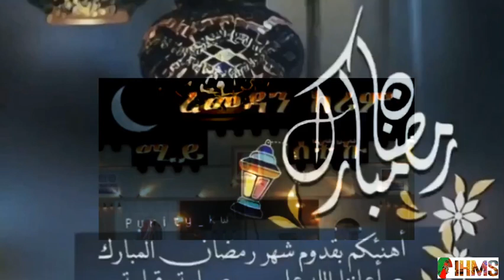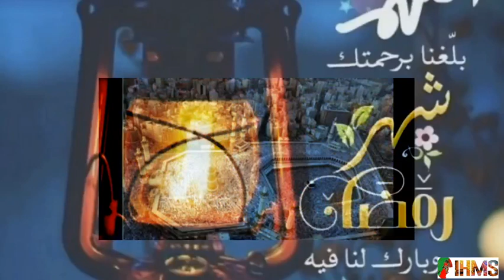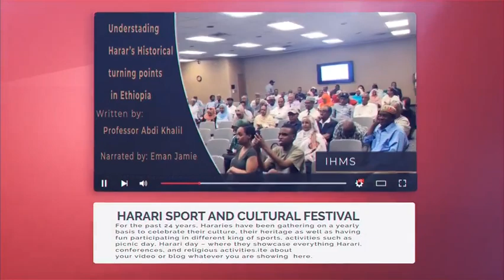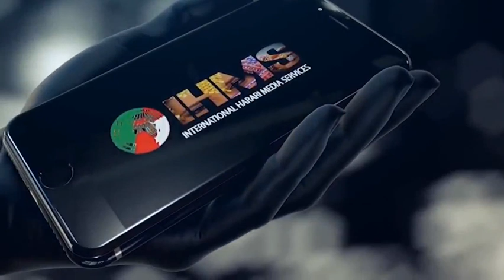IHMS: RAMADAN MESSAGE FROM AMIR ABDURAHMAN